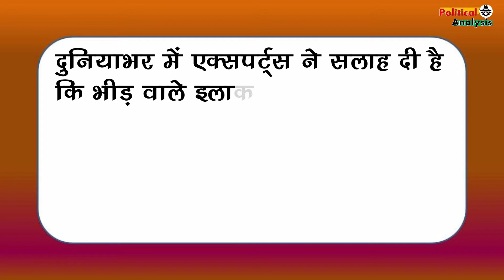CoronaVirus के असर से होली समारोह में PM Modi नहीं होंगे शामिल !!